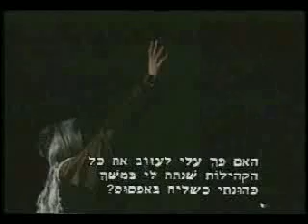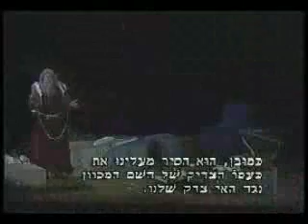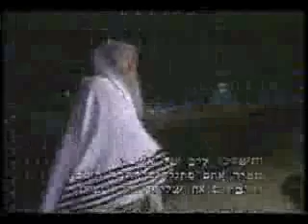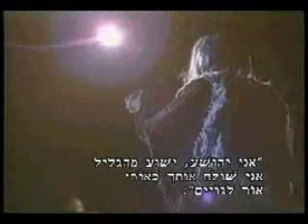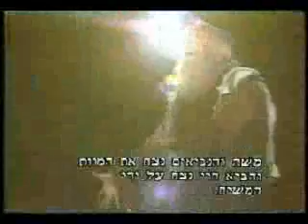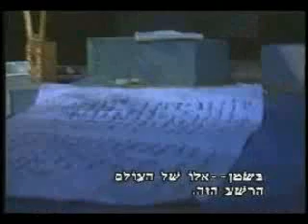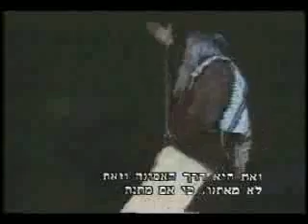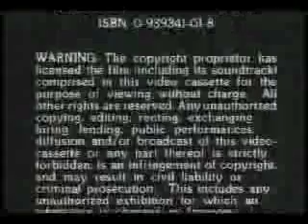RABBI FROM TARSUS FULL MOVIE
PAUL THE APOSTLE PORTRAYED BY PHIL GOBLE